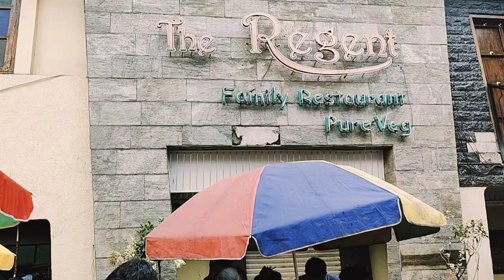पहा पर प्रांतीय लोक कशी रिकाम्या जागेत वेळेत उद्योग करत आणि मराठी माणसं रोजगारासाठी ताटकळत.!!